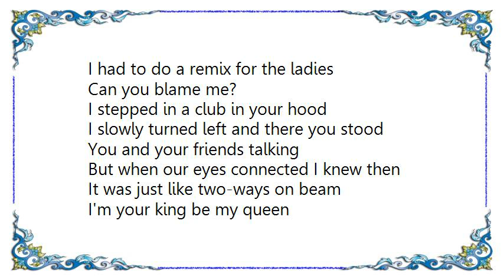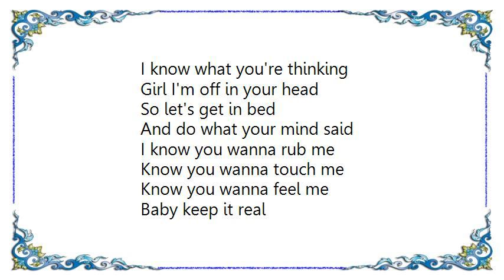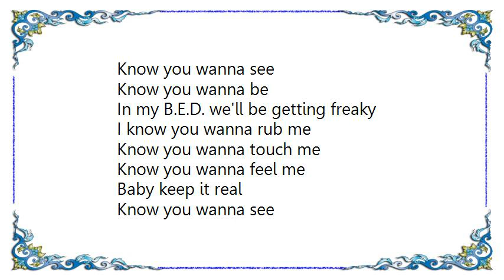Avant - Read Your Mind Pt. 2 The Remix Lyrics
[Lyrics Avant - Read Your Mind Pt. 2 The Remix]
I had to do a remix for the ladies
Can you blame me?

I stepped in a club in your hood
I slowly turned left and there you stood
You and your friends talking
But when our eyes connected I knew then
It was just like two-ways on beam
I'm your king be my queen
So whatever you wanna do,
Don't this remix feel like who

I can read your mind babe
I know what you're thinking
And it's alright with me
It's alright, yes

Girl I'm off in your head
So let's get in bed
And do what your mind said, who

So baby take a ride with me
And I'll fulfill all your fantasies
And when the rain starts pouring down
Then all the love that's lost will be found
I'll make your mind lose control
Over your body that's my goal
So baby just come down here
And let the gravity who, who

I know what your thinking
It's alright, yes

And do what your mind said

In my B.E.D. we'll be getting freaky

It's alright,yes

Wanna love baby
Wanna feel you
If you come, If you come
Wanna love baby
Wanna feel you